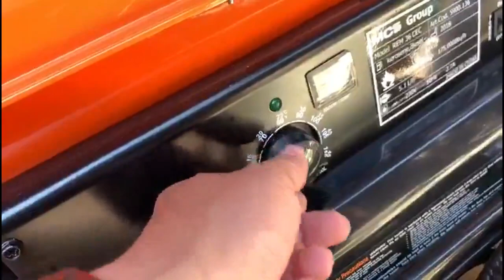PEMANAS KANDANG AYAM SOLAR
Pemanas berbahan bakar solar ini dapat menghangatkan 1 kandang close house ukuran 120 x 12 m

Pemanas ini memiliki spesifikasi sebagai berikut :

Model                                           :  REM 36 CEC
Max Power (KW)                        :  52
Btu/Jam                                      :   177.400
Kcal/Jam                                     :   44.720
Air Displacement (m3/jam)      :   1.070
Oil consumtion                            :   5.2
Tank Capacity (liter)                   :   50
Electrical Supply (V/Hz)            :    230/50
Ampere (A)                                  :    2.3
Package dimention (LxWxH) (cm) : 109 x 50 x 46

ALKA merupakan distributor yang menyediakan peralatan kandang dengan harga yang bersaing.

Untuk pemesanan atau konsultasi anda dapat menghubungi kontak yang tertera di web kami :